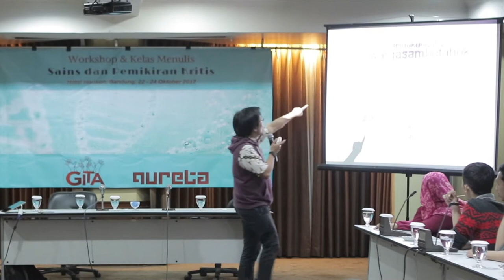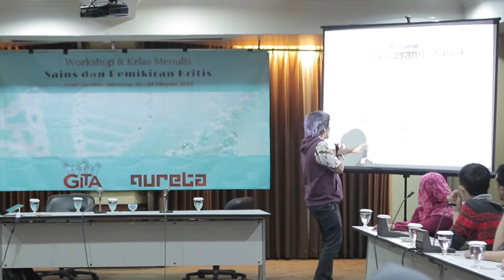Peta Percakapan Politik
Sesi kelima kuliah Hokky Situngkir tentang Sains dan Kompleksitas. Untuk mengikuti kuliah secara lengkap, silahkan klik link ini